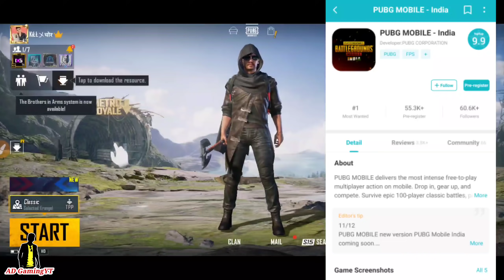Pubg Mobile India Pre- Registration Start | Pubg Playstore Par Kab Aayega? Purana Account Milega 🤔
Pubg mobile india pre registration start how to download pubg mobile india | Pubg mobile india playstore par akb aayega? old Account inventory milegi?

1. My Device : Apple iPad Mini (Wi-Fi, 64GB)
2. My Earphone : MI Earphones Basic
3. My Blue Ray Cut Glasses With Anti-glare for Eye Protection
4. My Mic

►Playersunknown's battleground (PUBG) is a online multiplayer battle royal game